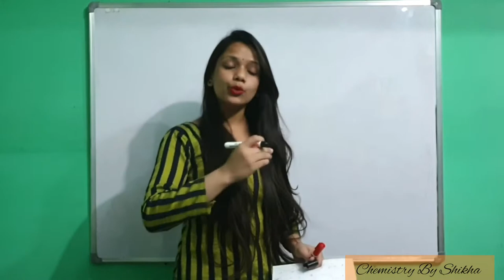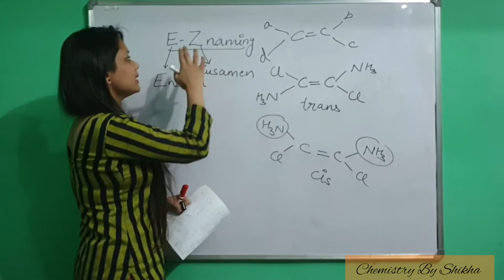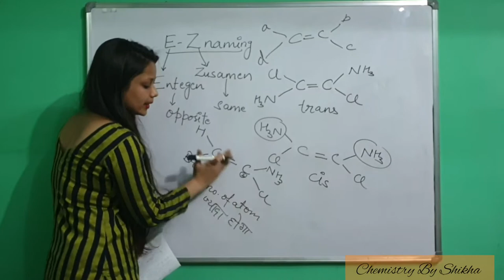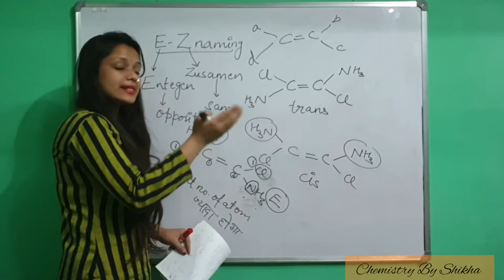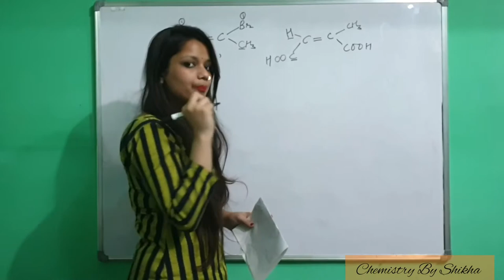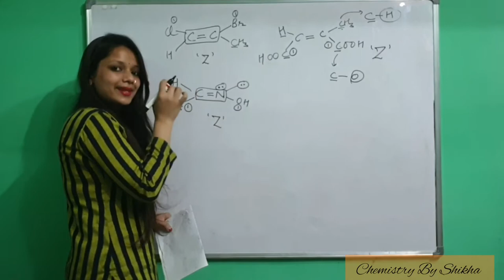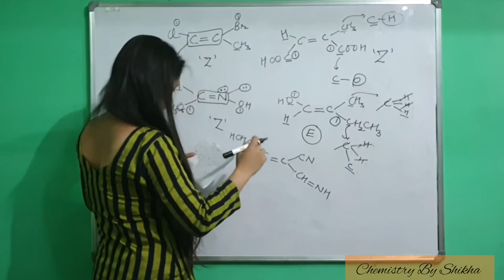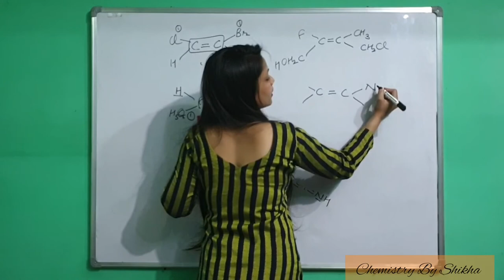E & Z Nomenclature